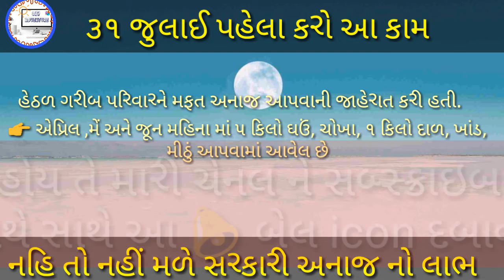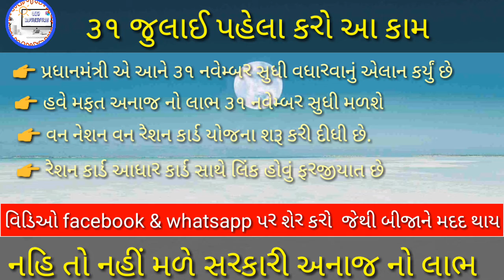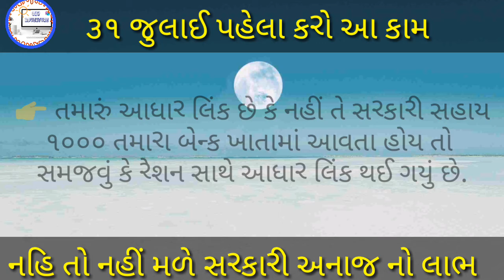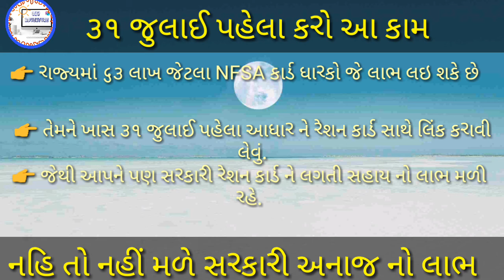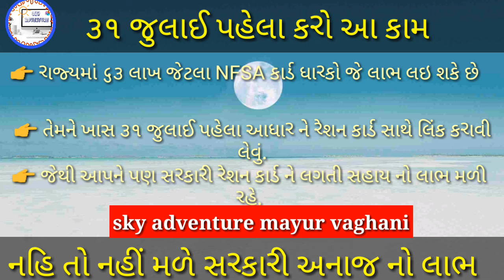વન નેશન વન રેશન કાર્ડ|| 31 જુલાઈ પહેલા કરો આ કામ|| one nation one ration card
આ વિડિઓ માં વન નેશન વન રેશનકાર્ડ ની પુરી માહિતી આપવામાં આવી છે. સાથે સાથે તેના લાભ કેવી રીતે થાય છે તે પણ બતાવવામાં આવ્યું છે. વન નેશન કાર્ડ માટે શું કરવાનું છે તેની પણ માહિતી આપવામાં આવી છે,31 જુલાઈ પહેલા રેશન કાર્ડ માં updet કરાવવું જરૂરી.